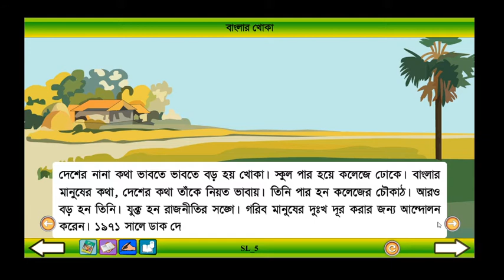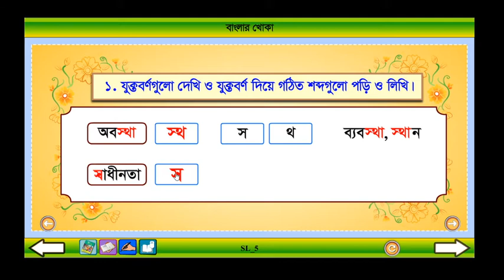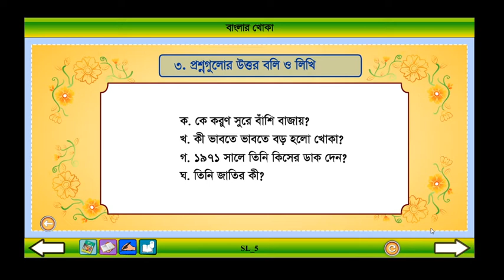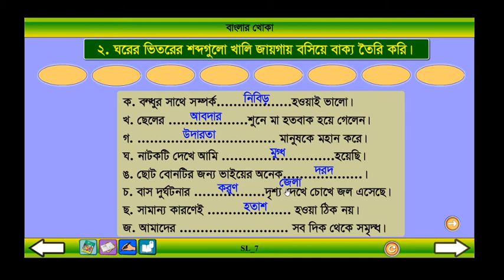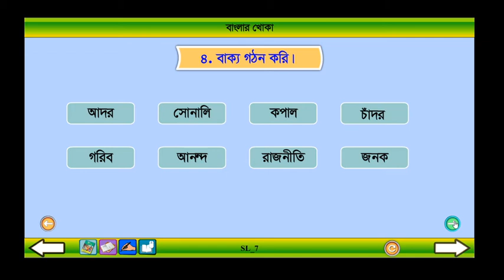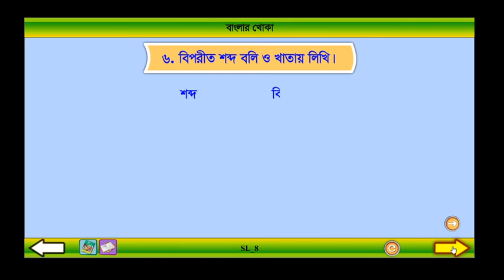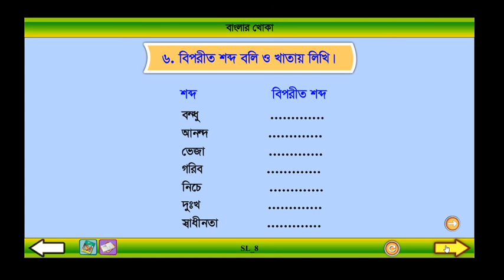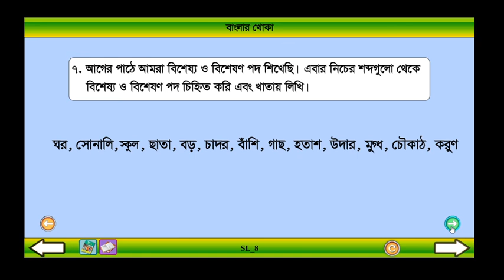Class 4 Bangla Banglar Khoka Part: 2।বাংলা ৪র্থ শ্রেণি বাংলার খোকা পর্ব : ২।Ronit School & College